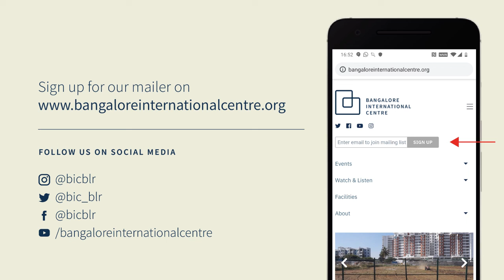An Evening in the Best Exotic Marigold Hotel.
Deborah Moggach, BAFTA nominated author and script writer, talks to novelist Jaishree Misra on Episode 43 of BIC Talks. This is a part of the WorldLit series of conversations in collaboration with the Bangalore Literature Festival.

Did you know that Deborah Moggach’s book ‘These Foolish Things’ was based in Bangalore? This was made into the movie The Best Exotic Marigold Hotel and became Jaipur’s gain!

Deborah talks to Jaishree about this book, its screen adaptation and what it involved to. They also discuss Deborah’s screenplay adapting Jane Austen’s ‘Pride and Prejudice’ for the 2005 film starring Kiera Knightley, for which Deborah was nominated for a BAFTA. They go on to discuss other successful books like ‘Tulip Fever’ and ‘The Carer’ and what it means to be the ‘invisible’ writer behind successful movies and TV dramas.

Deborah Moggach has written 20 novels, many of which she adapted into TV dramas. She has also written short stories, screenplays and a stage play. Her latest novel, The Carer, was published in 2019. An OBE and a Fellow of the Royal Society of Literature, she lives in London and Wales.

 aishree Misra has written eight novels published by Penguin and HarperCollins, including the best-selling Ancient Promises and Rani. Her most recent book is a light non-fiction account of building a writer’s studio by the sea in Kerala. She is currently on a writing sabbatical and on the board of Vahani Scholarships.

For more on science behind the Tulip fever, do listen to Episode #19 of BIC Talks with Pranay Lal: Virus Rhapsody. More BIC Talks episodes from the BIC-BLF WorldLit series include #29 with Pico Iyer and Samanth Subramaniam, and #24 with Chetan Bhagat.